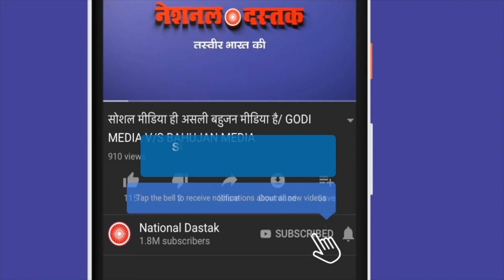अफ़ग़ान महिलाएं उतरी धरने पर / AFGHAN WOMEN COME ON PROTEST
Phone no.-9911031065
Editor - manuj